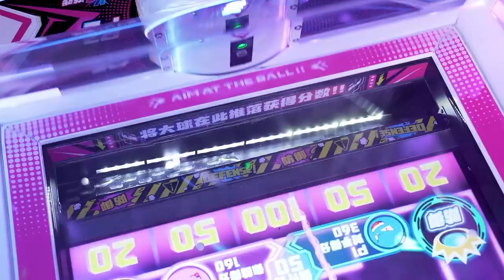Thunderbolt Shot - Redemption Games